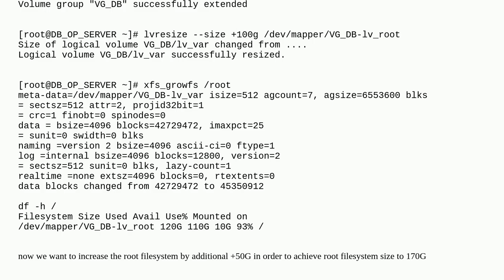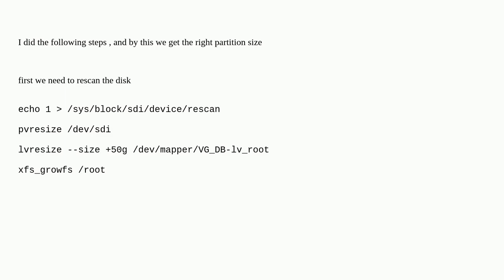Unix: LVM extend filesystem based on increasing existing disk size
LVM extend filesystem based on increasing existing disk size

A special thanks goes out to the community

  filesystems lvm vmware rhel linux